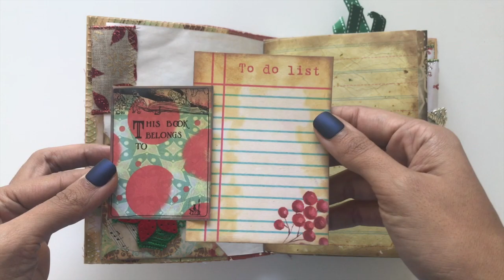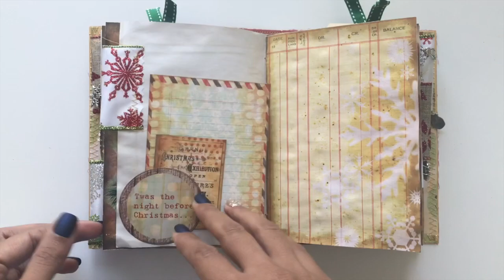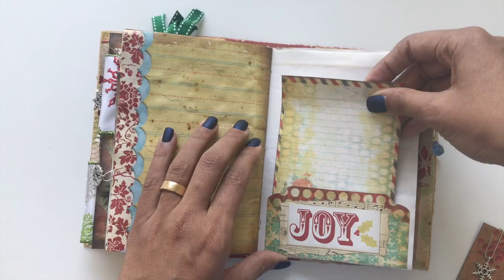FOR SALE: "Tis the Season" junk journal..Pinkink Pixie digital kit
Today I would like to share with you a Christmas junk journal using a digital kit from a new Etsy store to me..Pinkink Pixie. The kit is called "Jolly Holiday"..it's amazing!
The journal measures 5.25 by 7.25 inches with a 1 inch spine and 3 signatures..each signature has about 25 pages front and back.
This journal includes coffee dyed paper, lace, doilies, charms, envelopes, etc

This journal is for sale, let me know in the comments below if you're interested, email me on , DM on Instagram at paperpixie_uae or PM on Facebook at Reem El Kheshen xx